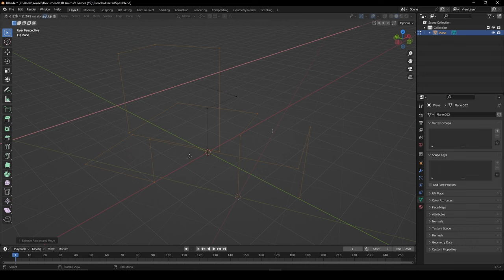Create Pipes in Blender in 1 Minute!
Learn to model Pipes in this 1 minute blender beginner tutorial!